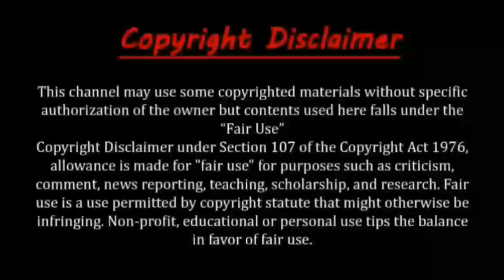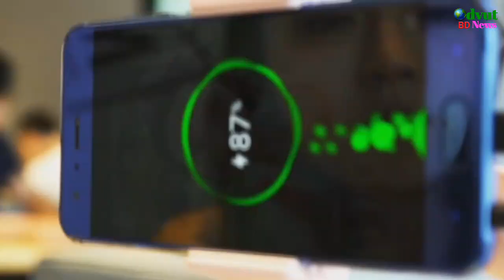ফটোগ্রাফির জন্য মাথা নস্ট করা ৫টি সেরা গ্যাজেট | Best photography gadgets on amazon 2021